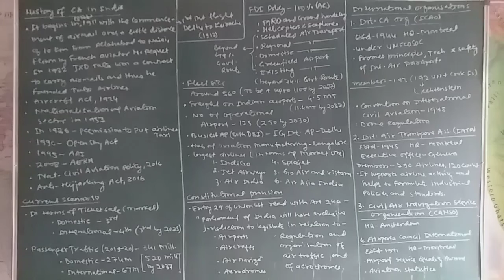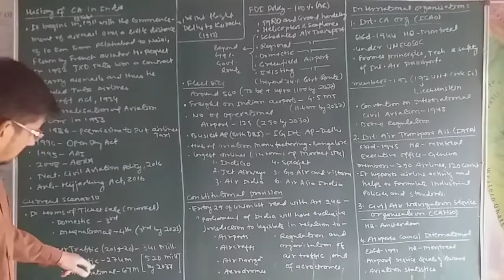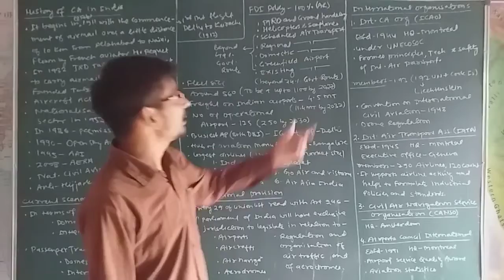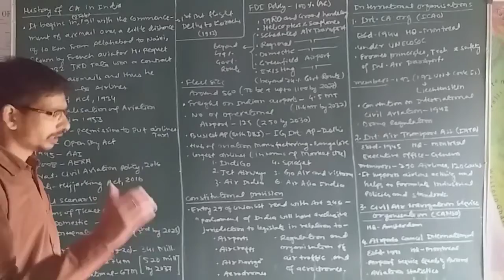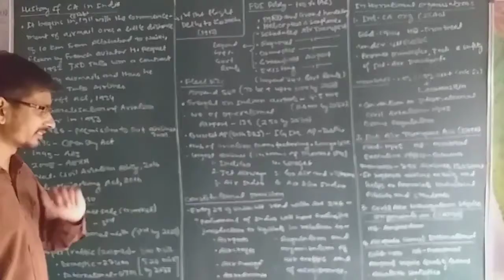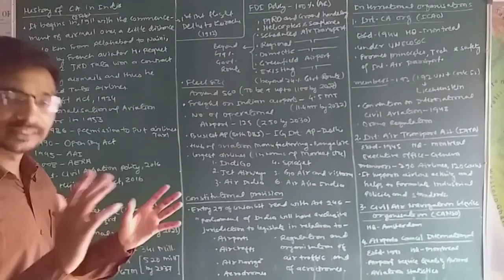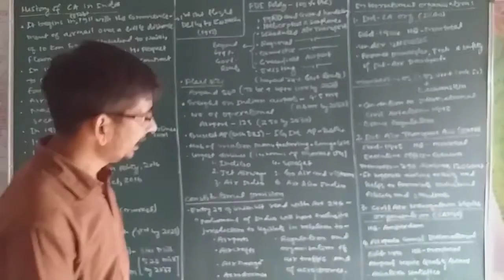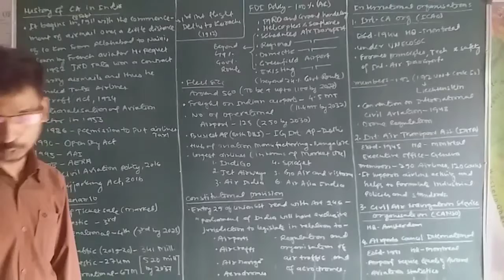Transportation In India Part 20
History of Civil Aviation in India, International Organisation related to Civil Aviation